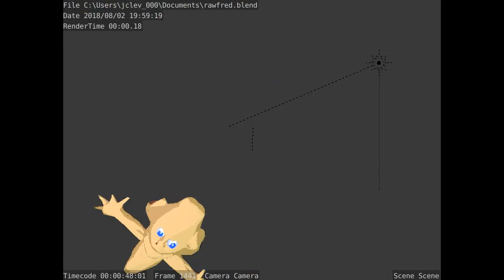freddie freaker but its all in the f note and its poorly animated in blender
a true step up from the oney model